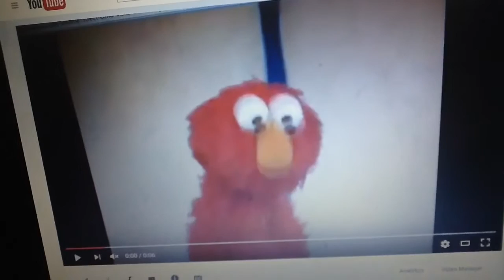April 24, 2016